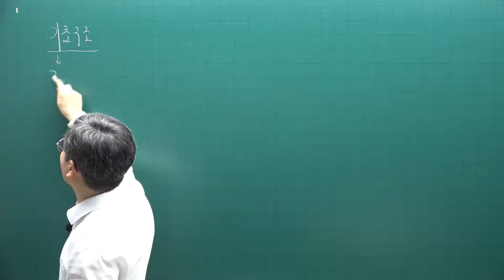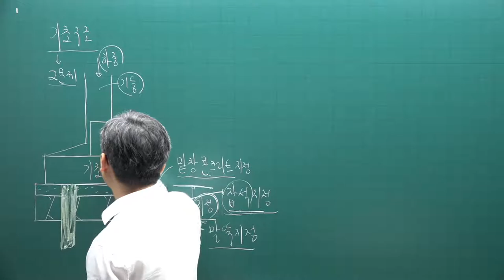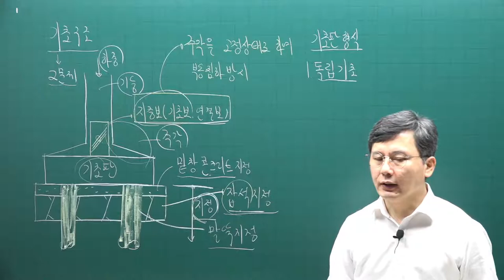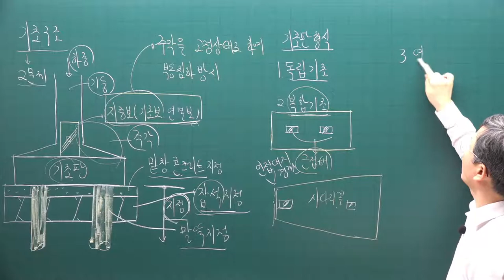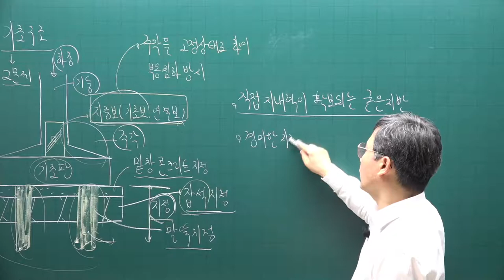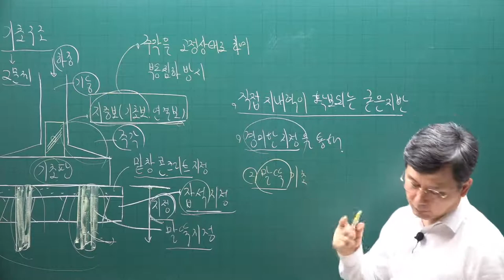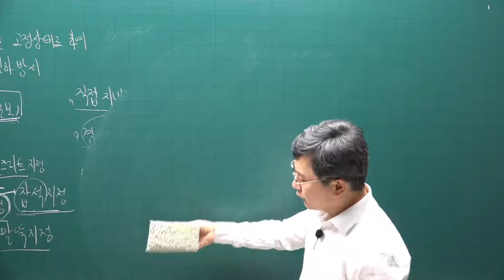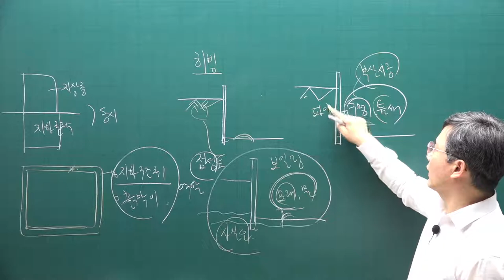[주전무] 2021년 주택관리사 시설개론 기본이론과정 4강